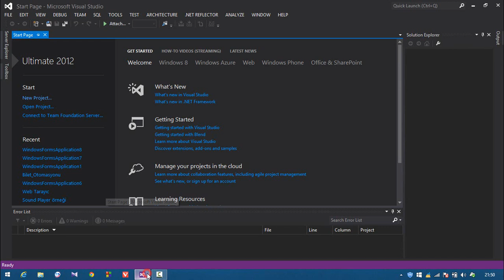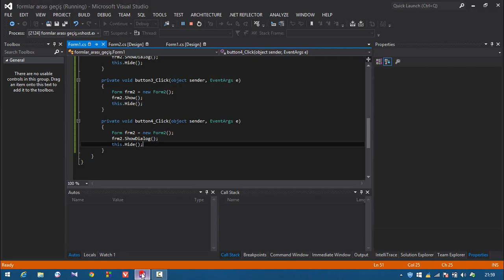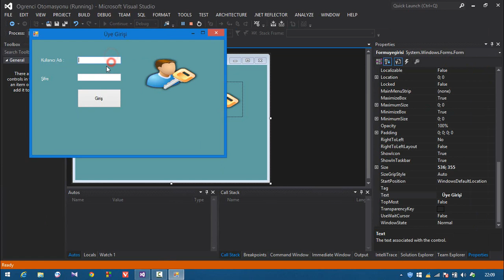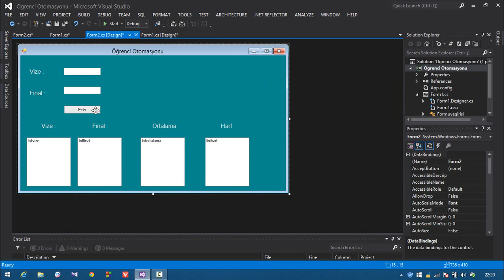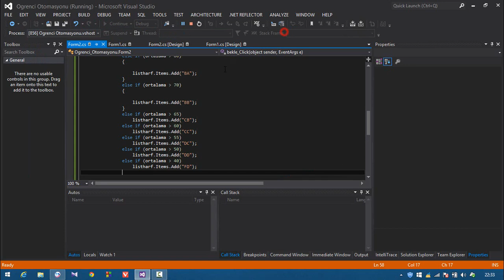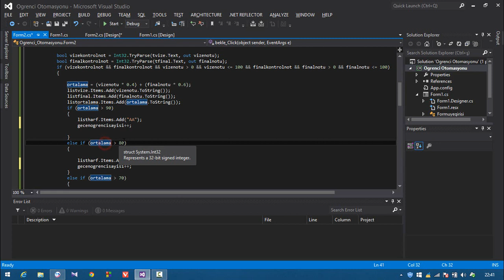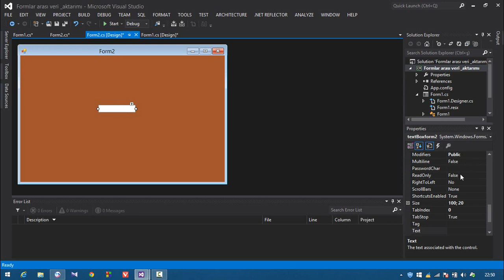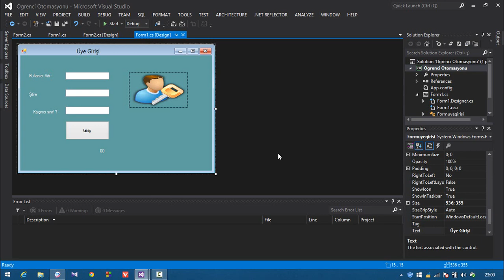C# Dersleri / Ders 4-Formlar arası geçiş,veri aktarımı yöntemleri(Fadli Mert Özdemir)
Bu C# dersi Fadli Özdemir 'e aittir.Bu dersimizde formlar arası geçişi,formlar arası veri aktarımı konularını anlattık.Veri aktarımı kullanarak Öğrenci Otomasyonu  progrramı yazdık.İlerleyen videolarımızda bunları anlattıktan sonra onlar  tekrar bu uygulamayı yapabiliriz  .Diğer derslerimiz devam edecek..Derslerimizi düzenli olarak takip etmek için yazılım geliştirme grubumuza bekleriz :